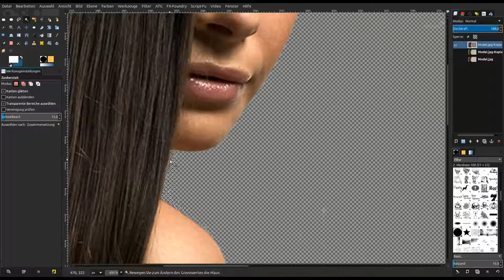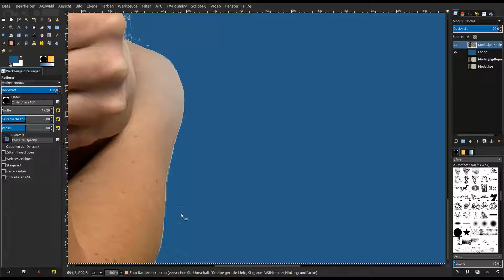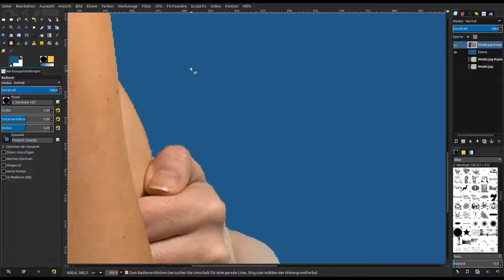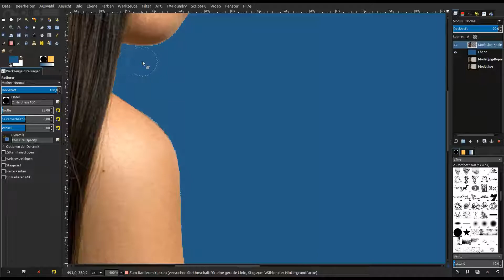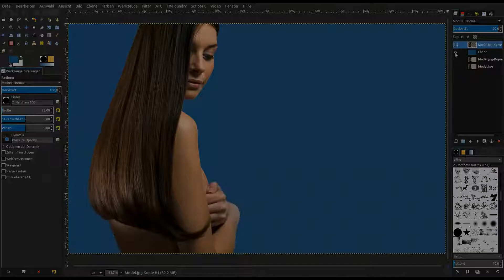Gimp 2.8 Tutorial (deutsch) Zauberstab & Radierer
Hintergrund mit dem Zauberstab entfernen. Person freistellen. Neuen Hintergrund einfügen. Mit Radierer nachbearbeiten.